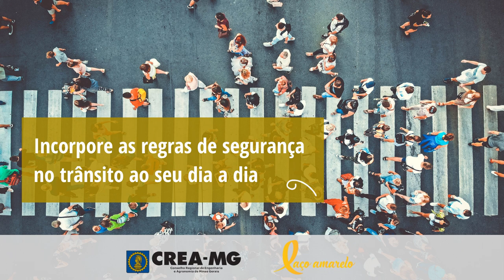Incorpore as regras de segurança no trânsito ao seu dia a dia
O tema desse episódio do Podcast do Programa Laço Amarelo é “Incorporar as regras de segurança no trânsito ao seu dia a dia”. para segurança dos condutores, pedestres, passageiros e ciclistas. O Crea-MG é uma entidade Laço Amarelo e tem como objetivo conscientizar a sociedade para um trânsito mais seguro.

Ative o som e ouça o episódio.